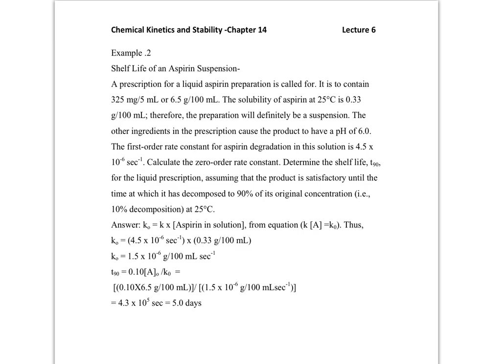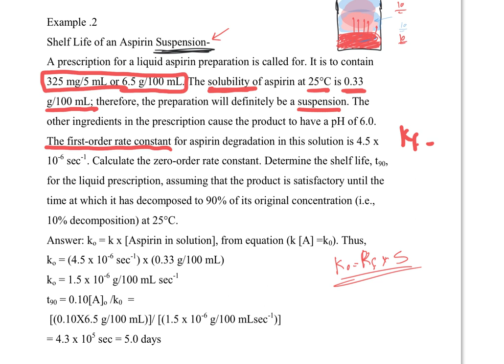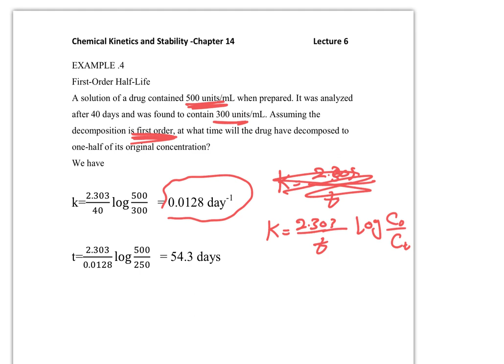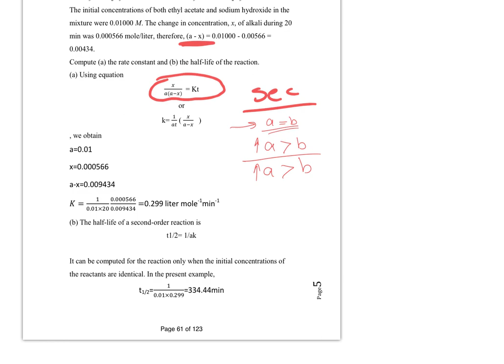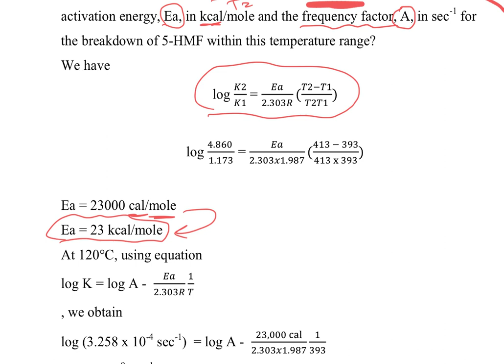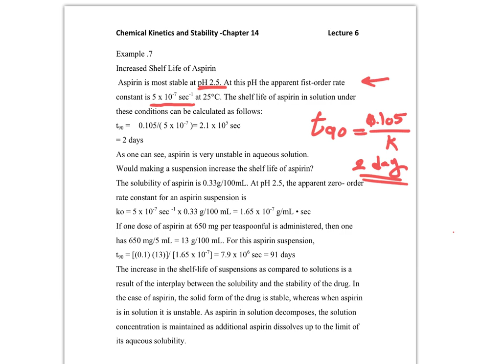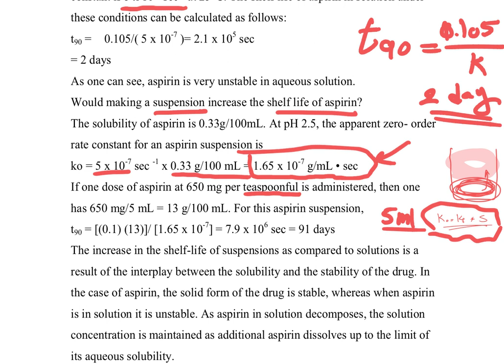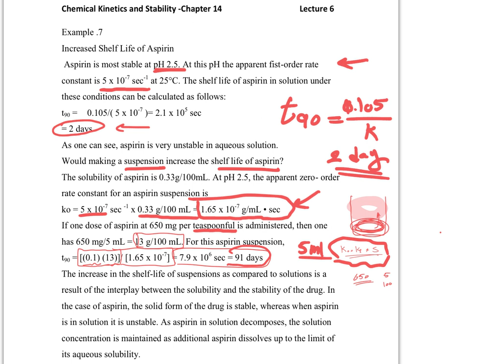Physical pharmacy | 2en stage | kinetic 3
المحاضرة السادسة من مادة الفيزياء المنهج الوزاري

Second Stage Pharmacy Students Channel 🎓

Welcome! This channel offers focused resources for second-stage pharmacy students:

- 📚 Quick study guides
- 💊 Drug info made easy
- 📝 Test-taking tips
- 🎥 Short video lessons